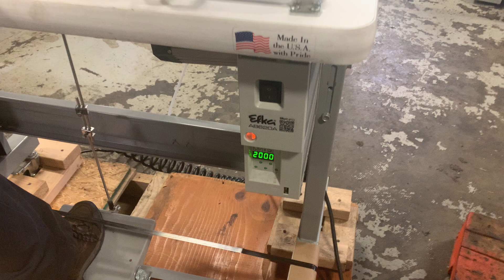JukiLS1341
Juki LS-1341, single needle lockstitch, walking foot, cylinder arm, with air bactack, air footlift and Efka DC servo positioning motor